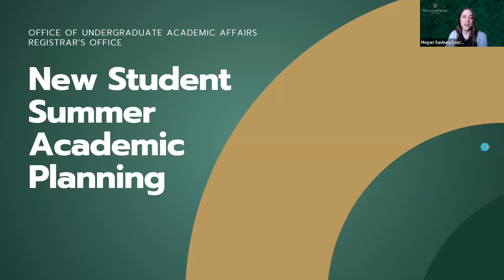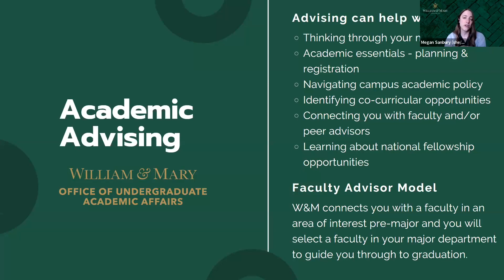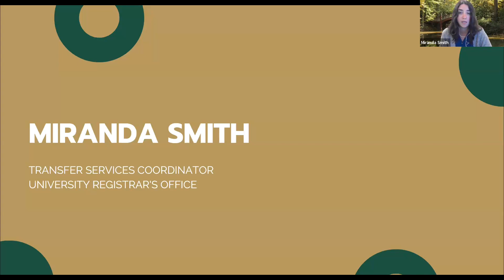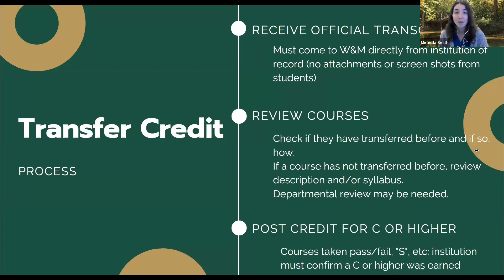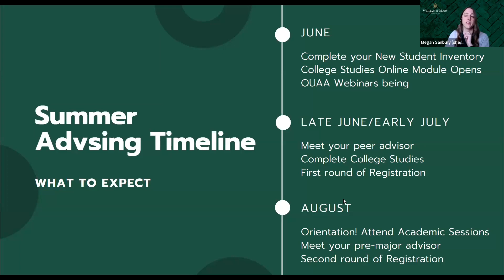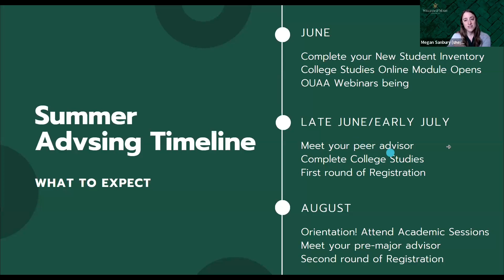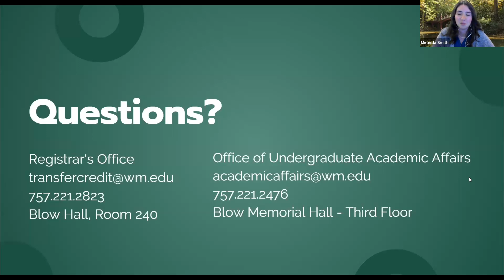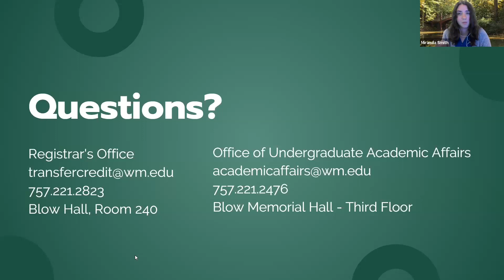Family Friday: Registration and Academic Advising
Lindsey Love, the Senior Director in the Office of Undergraduate Academic Affairs, Megan Sanbury, Associate Director of the Office of Undergraduate Academic Affairs, and Miranda Smith, Transfer Services Coordinator for the University Registrar, discuss Academic Advising and Course Registration for Fall 2023!